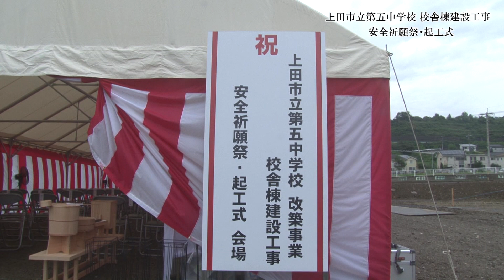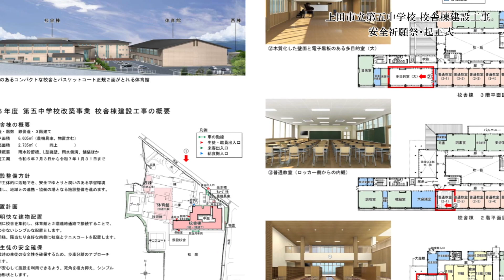上田市立第五中学校校舎棟建設工事 安全祈願祭・起工式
上田市立第五中学校の改築事業における校舎棟の建設に向け、令和5年7月14日（金）に建設工事の安全祈願祭・起工式が行われました。当日の様子をご覧ください。